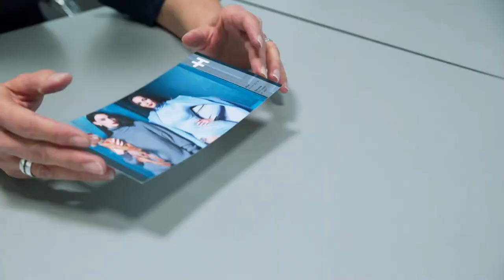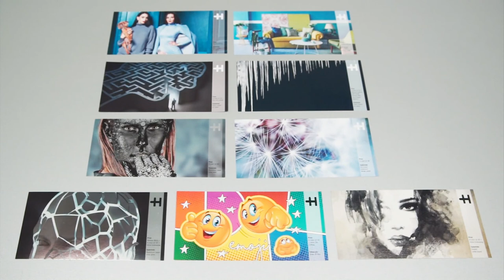Gestrichenes Papier. DryStar LE UV und DryStar LED.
Entdecken Sie die vielfältigen Anwendungsmöglichkeiten, die Ihnen unsere Produkte und Verbrauchsmaterialien für den LE UV- und LED UV-Druck eröffnen. Fordern Sie noch heute unsere kostenlose Mustermappe an